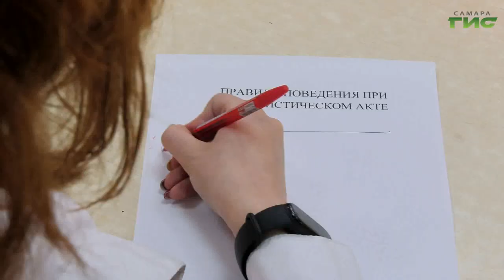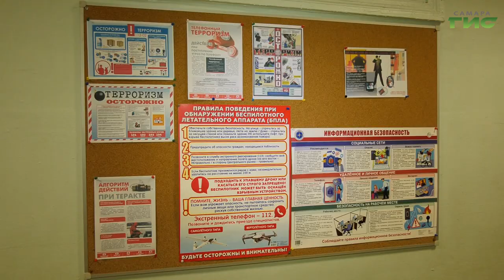"Урок, посвященный профилактике терроризма и экстремизма" / "Специальный репортаж" от 30.10.2024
Что такое террористический акт и как правильно себя во время него вести? Кто может попасть под влияние террористов? Ученики 166 школы узнали об этом на уроке, посвященном профилактике терроризма и экстремизма.